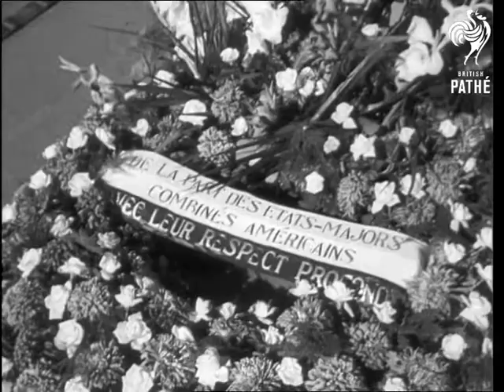Western Union Defence Chiefs (1949)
Fontainebleau and Paris, France.

MV American officers being greeted by French officer at the Arc de Triomphe. SV French guard of honour. LV Between two soldiers. American officers saluting. CU The eternal flame of the Arc de Triomphe. GV Admiral Denfield placing wreath on unknown Warrior's tomb, stands and salutes. CU Wreath on tomb.

VS of French police moving on Communist demonstrators in a side street.

VS of high ranking officers shaking hands. LS of cars driving from Arc de Triomphe.

Western Union Headquarters, Fontainebleau.

MV Elevated West Union H.Q. at Fontainebleau.

MV General Omar Bradley shakes hands with Field Marshal Viscount Bernard Montgomery and moves on to shake hands with General de Lattre de Tassigny.

MV Bradley walking along with French officer followed by General Hoyt Vandenberg and naval officer. They inspect guard of honour.

MV People looking on from outside gates.

VS of officers talking. SV admiral Denfield talking to French Naval officers. CU Denfield talking.   MV Monty and officers posing in ground of Fontainebleau. SV Monty.

Cataloguers Note: Spelling Variations - Vandenburg or Vandenberg
 FILM ID:1532.23